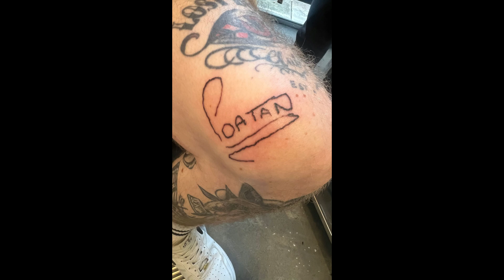Alex Pereira Tattooed His Nickname on a Fan’s Leg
UFC Light Heavyweight Champion alex pereira was seen tattooing a fan albeit with professional help as the fan was beaming having got his favorite fighter’s autograph tattooed on his leg.